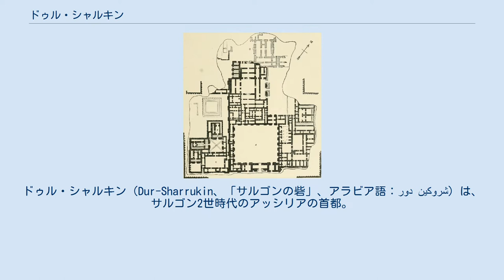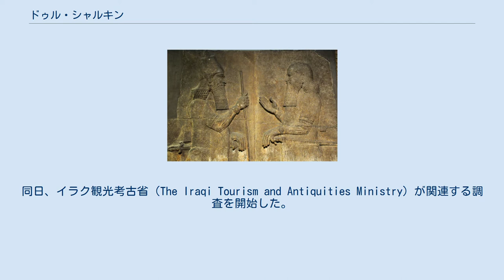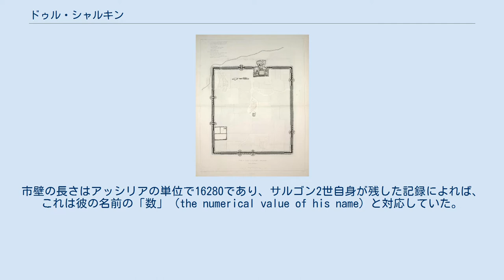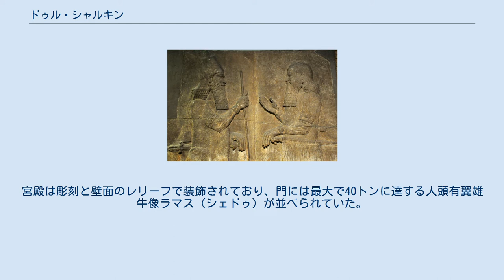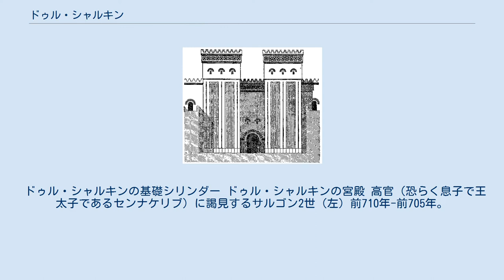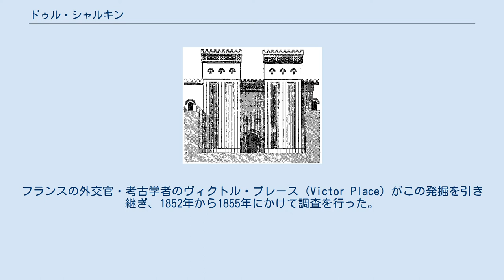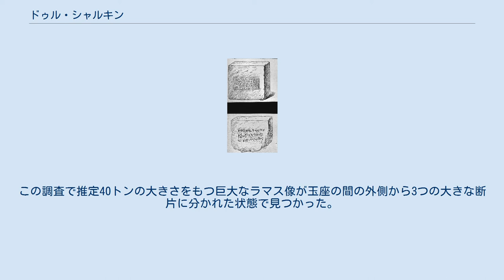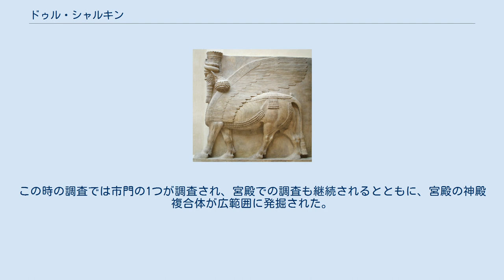ドゥル・シャルキン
ドゥル・シャルキン（Dur-Sharrukin、「サルゴンの砦」、アラビア語：دور شروكين‎）は、サルゴン2世時代のアッシリアの首都。
現在のイラク北部、モースルの北15キロメートルにあるホルサバード（コルサバド/コルサバード、Khorsabad）村にあたる。
ドゥル・シャルキンの建設はアッシリア王サルゴン2世の存命中にのみ行われ、彼が戦死した後、アッシリアの首都は20キロメートル南のニネヴェに遷された。
 ボッタの発掘で発見されたラマス像。
ルーブル美術館収蔵。
 新アッシリア時代のメソポタミア（地名はフランス語表記）。
 ドゥル・シャルキンはサルゴン2世（シャルキン2世）によって建設された。
サルゴン2世は前722年から前705年まで在位したアッシリアの王である。
 前713年の段階で、サルゴン2世は遠征の成功によって財政を強化しており、新たな首都とすることを意図してドゥル・シャルキン（アッカド語：Dur-Šarru-kīn、「サルゴンの要塞」の意）の建設に取り掛かった。
 他のアッシリア王たちによる遷都の試み（例えばアッシュールナツィルパル2世のカルフの改修や、サルゴン2世死後のセンナケリブによるニネヴェへの遷都など）とは異なり、ドゥル・シャルキンは既存の都市を拡張するのではなく、全くの新都市を建設する試みであった。
サルゴンが決めたドゥル・シャルキンの建設位置はカルフにきわめて近く、アッシリア帝国の中心地としてふさわしい（とサルゴンが考えた）場所であった。
 この計画は壮大な事業であり、サルゴン2世はこの新都市の建設を、自身の最大の業績とすることを意図していた。
ドゥル・シャルキンが建設された土地は、それまではすぐそばにあるマガヌッバ（Maganubba）村の村民が所有していた土地であった。
ドゥル・シャルキンに設立され発見された碑文では、サルゴン2世は意気揚々とこの土地が最適であると認めると主張しており、マガヌッバの村民に適切な市場価格を支払って土地を取得したことを強調している。
 ほぼ3平方キロメートルの計画区域を持つこの都市はアッシリア最大の都市になる予定であり、サルゴン2世は都市の人口を維持するために必要になるであろう膨大な農業用水を確保するため、灌漑プロジェクトを開始した。
サルゴン2世はこの建設計画に深く関与しており、カルフの宮廷においてエジプト（クシュ）の使節を饗応している際も、常にそれを監督していた。
カルフの総督に宛てた一通の書簡において、サルゴン2世は次のように書いている。
 カルフ総督に対する王の言葉。
700俵の藁と700束の葦（それぞれロバが運ぶことができるより多くの束）はキスレヴ（Kislev）の月の初めまでにドゥル・シャルキンに到着しなければならない。
一日でも遅れたならば其方は死ぬであろう。
 ドゥル・シャルキンの計画図はカルフからインスピレーションを得ていたが、この二つの都市計画は同一ではなかった。
カルフはアッシュールナツィルパル2世によって大規模な再開発が行われたが、それでもなお幾らかは自然に成長した居住地であった。
全く対照的に、ドゥル・シャルキンにおいては、建設地周辺の景観は考慮されていない。
二つの巨大な基壇（1つは王宮の武器庫の建物、もう一つは宮殿と神殿の建物）、要塞化された市壁、7つの記念碑的な門、これら都市にある全てのものが完全にゼロから建設されている。
これらの市門は既存の帝国内の道路網を考慮することなく一定の間隔で置かれていた。
 ドゥル・シャルキンのサルゴン2世宮殿は、それまでのアッシリア王が建てた宮殿の中で最大かつ最も装飾豊かな宮殿であった。
浮彫が宮殿の壁面を飾り、サルゴン2世の征服の場面、特にウラルトゥ遠征とムサシルの略奪が詳細に描かれていた。
彼はドゥル・シャルキンを建造するために必要な木材や資材、そして職人をフェニキアから調達したことが同時代のアッシリアの手紙に記録されている。
十分な労働者を確保するため、建設従事者の負債は免除された。
ドゥル・シャルキンの周囲は耕作され、アッシリアで供給が十分ではなかった油製品の生産を増大させるためにオリーブの木が植えられた。
この都市は前706年に至る10年程の間に建設が進められたが、宮廷が遷った時にはまだ工事は完了していなかった。
 だが、サルゴン2世は前705年に戦死してしまった。
跡を継いだアッシリア王センナケリブ（サルゴン2世の息子）は父の不...